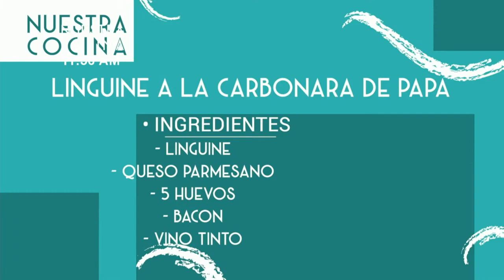🍴 Bienvenidos a Nuestra Cocina con Daniel Maroni 🍽️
¡Prepárate para un viaje culinario sin igual! 🌍

Daniel Maroni, chef apasionado y experto en gastronomía internacional, te invita a Nuestra Cocina, un espacio donde descubrirás los sabores del mundo desde la comodidad de tu hogar. 🏡